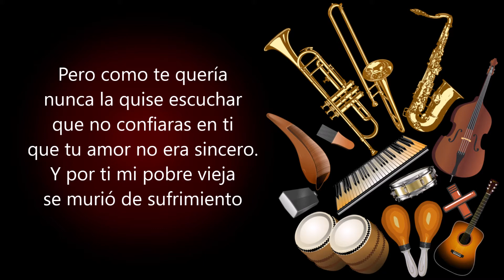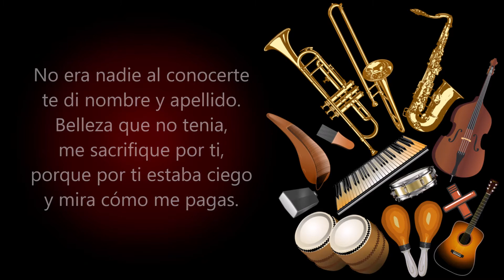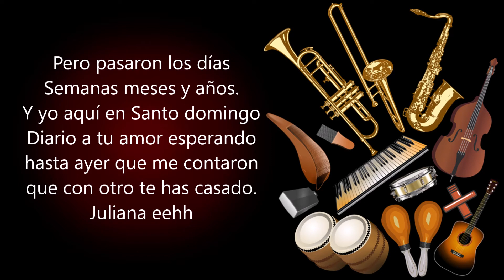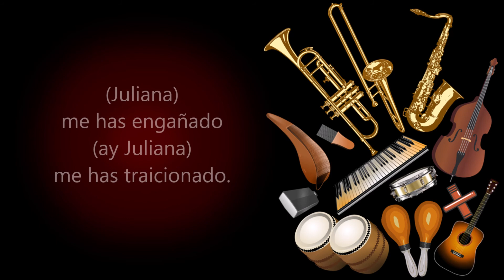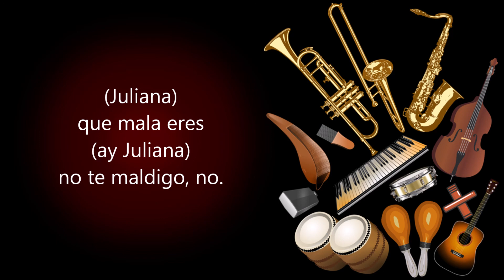Juliana Cuco Valoy (Letra)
Te escribo esta carta Julia'
para que sepas de mi.

Y sepas como me encuentro
solo por quererte a ti

al escribir te recuerdo
las palabras de mama.

Pero como te quería
nunca la quise escuchar
que no confiara en ti
que tu amor no era sincero.
Y por ti mi pobre vieja
se murió de sufrimiento

no era nadie al conocerte
te di nombre y apellido.
Belleza que no tenia
me sacrifique por ti
porque por ti estaba ciego
y mira cómo me pagas.

Juliana que mala eres
que mala eres Juliana.

Ahora comprendo que fui
un hijo desobediente
que mama tenía razón
pero yo era un inocente.

cuando una pasión crecía
aunque hoy me pase a mi
esto le pasa a cualquiera.

Creo que no soy el primero
que una mujer engaño
te fuiste pa' Nueva York
con tu visa de paseo.

Pero pasaron los días
Semanas meses y años.
Y yo aquí en Santo domingo
Diario a tu amor esperando
hasta ayer que me contaron
que con otro te has casado.

(Juliana)
me has engañado
ay Juliana
me has traicionado.

(Juliana)
no te maldigo
(ay Juliana)
que seas feliz.

(Juliana)
que no le pagues a otro
(ay Juliana)
igual que a mí.

(Juliana)
quien lo diría
(ay Juliana)
quien lo creería.

(Juliana)
que mala eres
(ay Juliana)
ay Julianita.

(Juliana)
que mala eres
(ay Juliana)
no te maldigo, no.